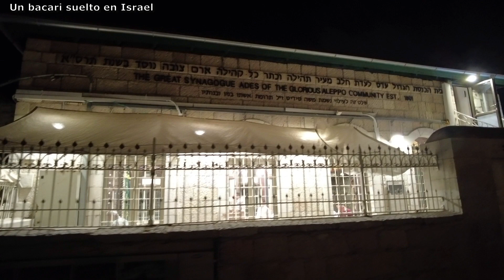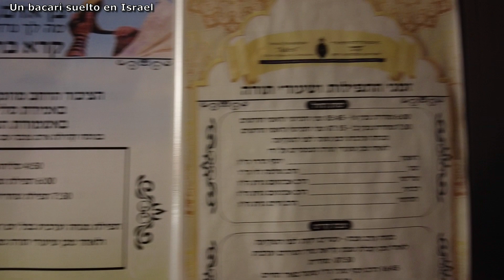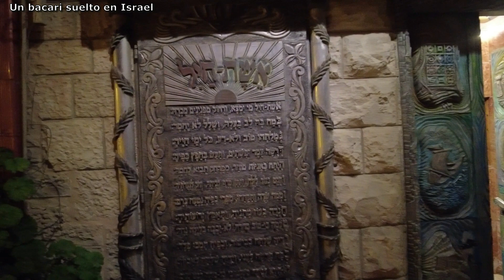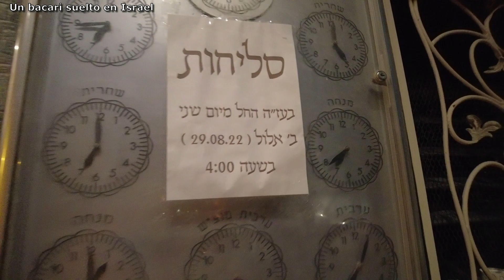¿ Que está pasando por las noches en Israel ? - De madrugada por las calles de Jerusalén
¿Que esta pasando estas noches en Israel? Hoy me cito a las 04:00 am para hacernos vivir un fenomeno del Pueblo Judio que no sucede solo en Jerusalen: "Las Noches de Slijot".
El paseo es por Najlaot, una serie de barrios iconicos de Jerusalem en los alrededores del Mercado Majane Yehuda, dentro de Sinagogas y sintiendo un tipico silencio mientras la ciudad duerme que de repente es roto por el sonido de un shofar (Cuerno) o un estremecedor rezo de masas rogando por perdon, lamentandose, arrepintiendose, reflexionando ...

* Quieres convertirte en miembro VIP del canal? Tu apoyo sera de suma importancia para ayudarme a solventar los gastos para los paseos. Usa esta herramienta:

* Quieres colaborar de otra manera (regalos, ropa, souvenirs)? Tu regalo sera prersentado en los videos:
Sergio Bacari
Israel

* Quieres recibir notificaciones de las nuevas publicaciones? Unete a nuestro grupo de Whats app